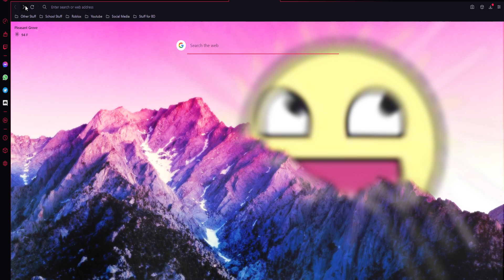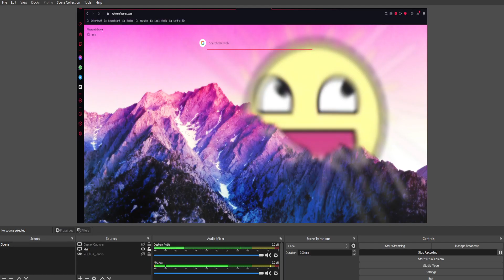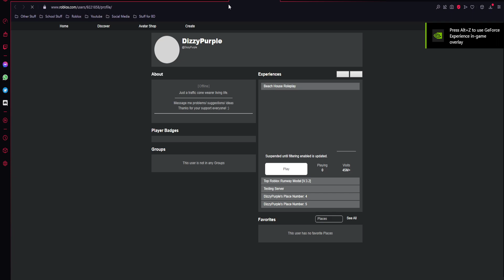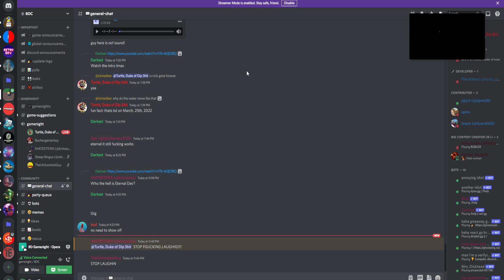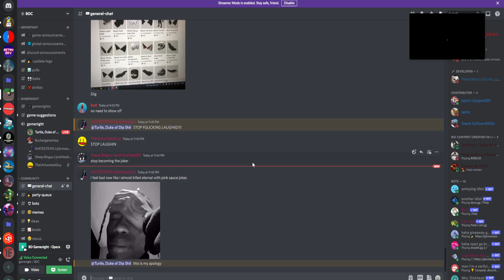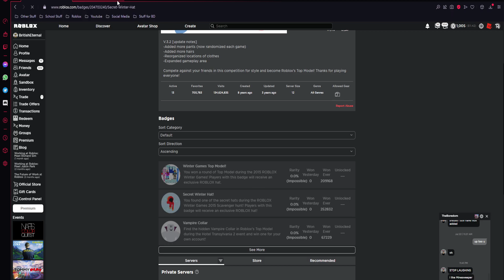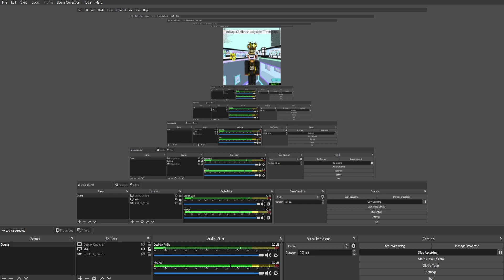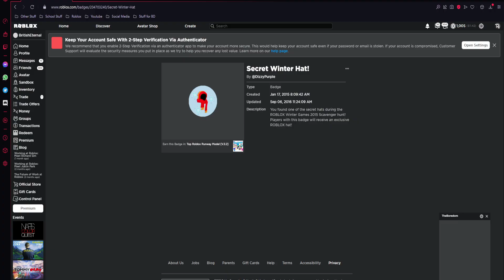Eternal goes mental for 28 minutes straight.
god help the soul that made me possesed...

What is Roblox? ROBLOX is an online virtual playground and workshop, where kids of all ages can safely interact, create, have fun, and learn. It’s unique in that practically everything on ROBLOX is designed and constructed by members of the community. ROBLOX is designed for 13 to 18 year old's, but it is open to people of all ages. Each player starts by choosing an avatar and giving it an identity. They can then explore ROBLOX — interacting with others by chatting, playing games, or collaborating on creative projects. Each player is also given their own piece of undeveloped real estate along with a virtual toolbox with which to design and build anything — be it a navigable skyscraper, a working helicopter, a giant pinball machine, a multiplayer “Capture the Flag” game or some other, yet-to-be-dreamed-up creation. There is no cost for this first plot of virtual land. By participating and by building cool stuff, ROBLOX members can earn specialty badges as well as ROBLOX dollars (“Robux”). In turn, they can shop the online catalog to purchase avatar clothing and accessories as well as premium building materials, interactive components, and working mechanisms.